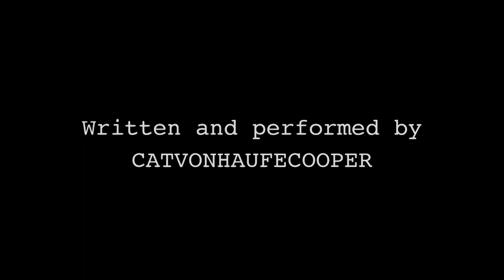Left Villain Prototype